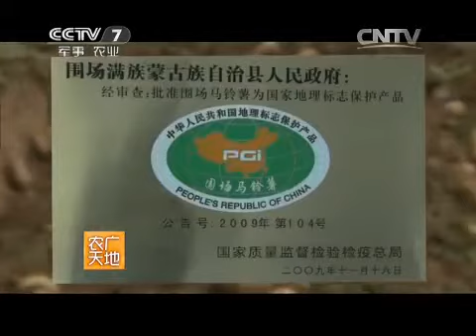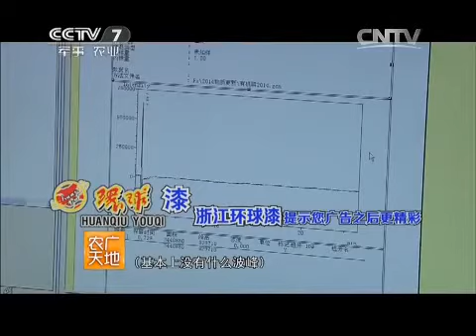20150806 农广天地 从农田到餐桌——走进围场